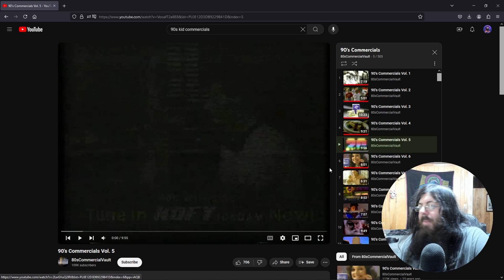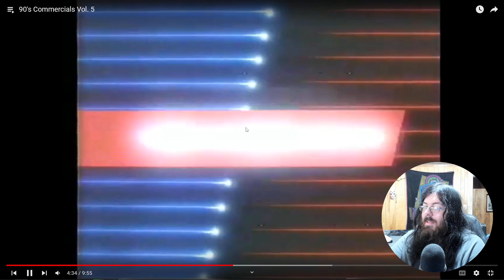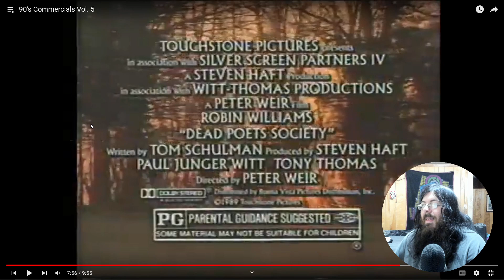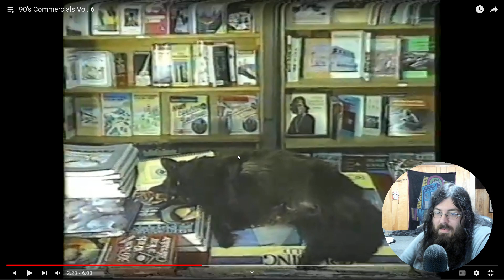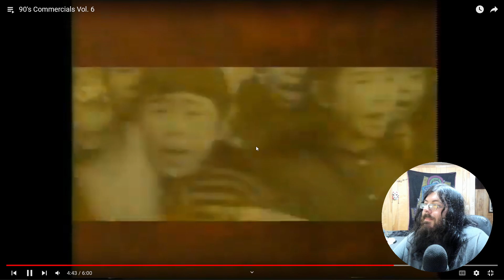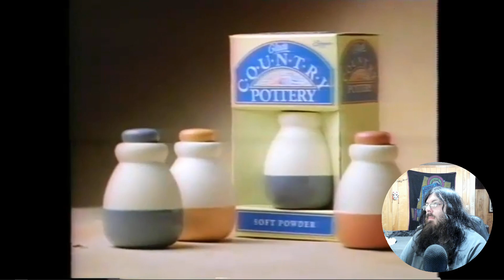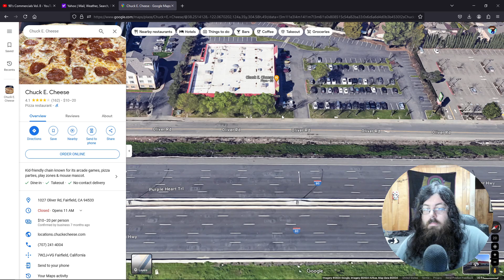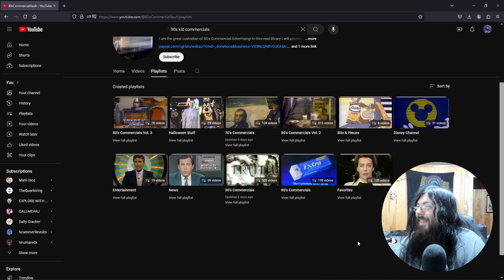Watching 90s Commercials Part 5